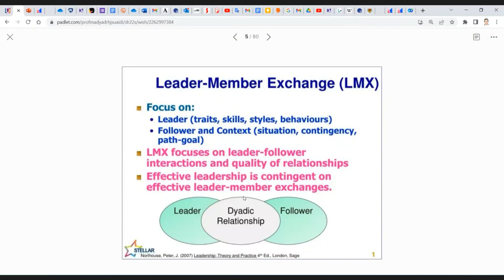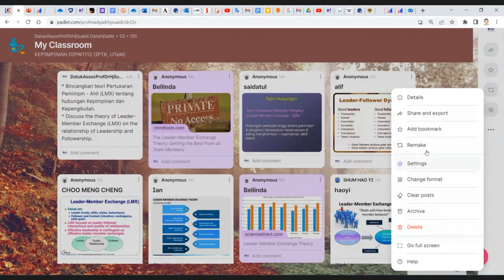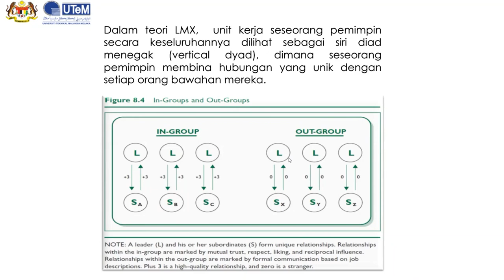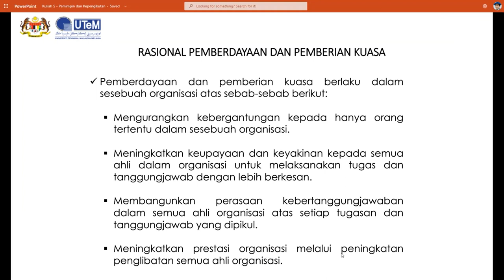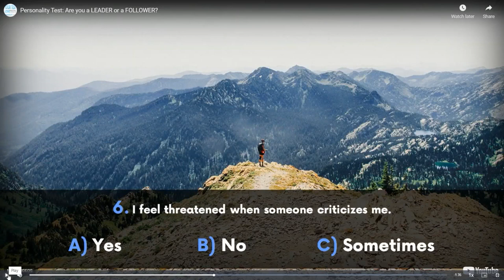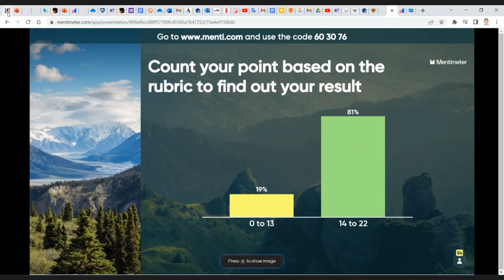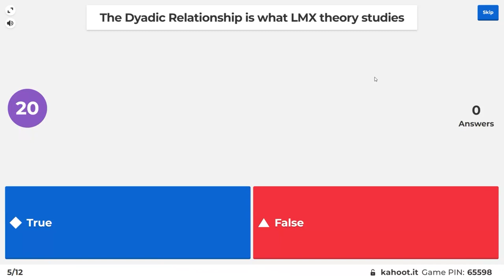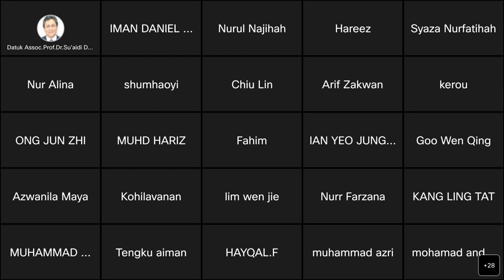Leadership Course Lecture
Video recording of my lecture on LMX Theory, Leadership & Followership at UTeM, Melaka (Wed., 17 Aug.2022)